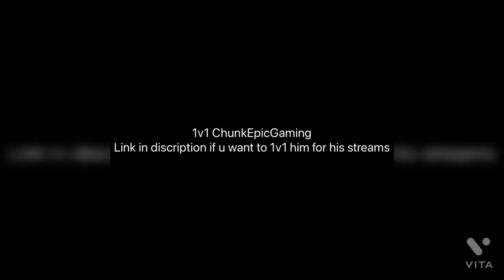1v1 ChuckEpicGaming link in discription( intense 1v1)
It was fun 1v1 i hope we can rematch again because u were streaming so u maybe thought i was looking on ur stream but im on mobile i can’t do 2 screens lol ggs btw.